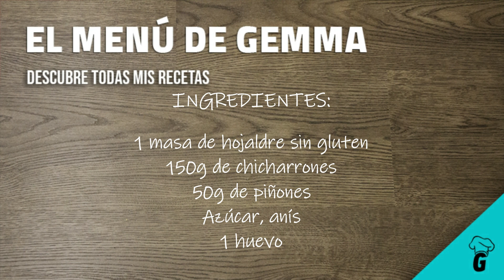COCA DE LLARDONS SIN GLUTEN | COCA DE SAN JUAN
En verbena y en carnaval es típica en Cataluña la COCA DE CHICHARRONES O LLARDONS.
Si eres celíaco y no puedes comerla te enseño CÓMO PREPARAR COCA DE LLARDONS SIN GLUTEN (SIN TACC, GLUTEN FREE) Este delicioso POSTRE SIN GLUTEN es muy FÁCIL DE PREPARAR si usas una MASA DE HOJALDRE SIN GLUTEN ya hecha aunque mejorarás el resultado si te lanzas a hacer la MASA HOJALDRADA SIN GLUTEN en casa. Esta VERBENA DE SAN JUAN no te quedes con las ganas, prepara tu coca de llardons y tu coca de frutas, sin gluten, como te muestro en mi canal, El Menú de Gemma, un canal de RECETAS SIN GLUTEN.

INGREDIENTES PARA 4:
🔹1 masa de hojaldre sin gluten
🔸150g de chicharrones
🔹50g de piñones o almendras troceadas
🔸Anís
🔹1 huevo (para pintar el hojaldre)
🔸Azúcar